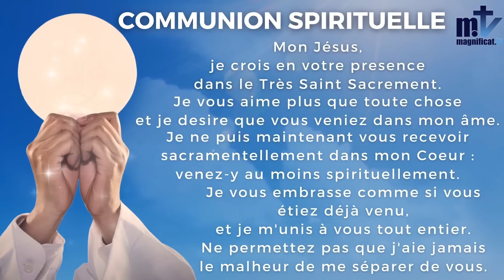✝️La Sainte Messe du Jour | Saint Dominique, Prêtre, Mémoire | 08-08-2023 |✝️P Achille J. Nkomo, FM